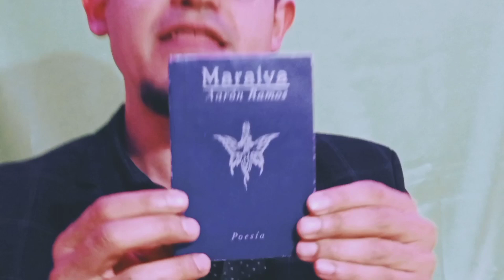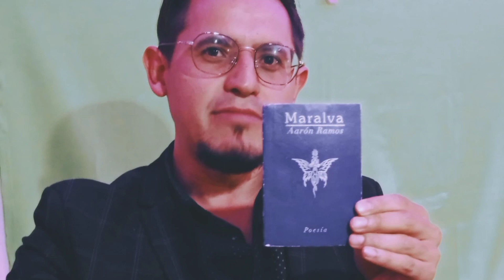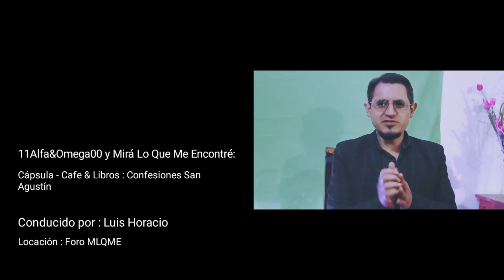Cápsula Cafe & Libros Confesiones San Agustín